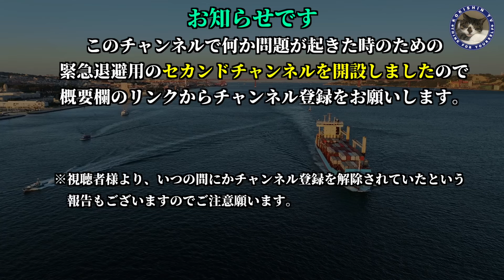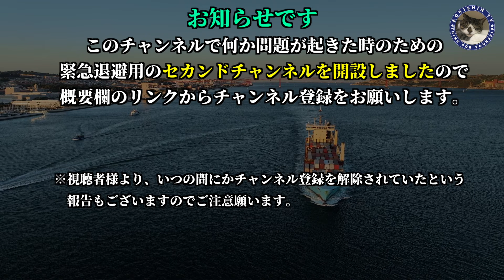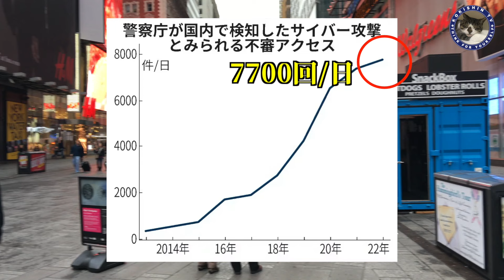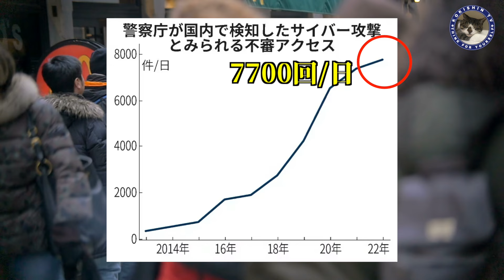【食糧危機】台湾有事の可能性をハマ部隊の幹部が暴露。この情報の信憑性はいかに。#364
今回の動画は、日本に迫り来る危機はいくつかのシナリオがある中で、特に隣の赤い国が起こす争いごとの可能性について触れていきたいと思います。

つい先日、ハマ部隊の高官があの国が争いごとを起こす計画があることを暴露しました。
この発言もひとつの情報戦だと言えるかもしれませんが、その可能性については以前からいくつかのシンクタンクが警告を発してきたことですから、決して目新しいものではありません。
しかし、いつの時代でも世の中が乱れた時に被害に遭うのは庶民です。
安全な場所で政治を動かしている人たちと違い、私たちは自分自身で危機センサーの精度向上と、チューニングをしておかなければ、災難や飢えによって命を落とすことになります。
この動画を最後までご視聴いただき、大難を小難に変え、大峠を乗り切るための参考にしていただけたらと思います。

※ ⇩下段の方で我が家で準備している備蓄アイテムを紹介しています。
※参考動画リンクは下記にございます。
【財務省資料】敗戦後日本の巨額の戦時 国債はどのように処理さ れたのか
★★★【非常時の対策・我が家の使用アイテム】★★★

・簡易トイレ 女性専用 携帯トイレ 立ち小便器

・高吸水性樹脂CP-1 4.0kg【国産良品 10年保存：簡易トイレに最適 400回分】

・簡易トイレ 凝固剤 100回分　個包装

・is-fit(イズフィット) 踏み抜き防止 インソール M

・サンヨー 弁当缶詰 185g 5種セット 牛めし・とりめし・五目めし・赤飯・チキンドライカレー各5缶
参考ブログ

・ブログ内で紹介している衝撃オリンピック開会式映像

・【中央銀行デジタル通貨CBDC】私たちに一体何が起きるのか？天国か地獄か#204

・【中東戦争の真実】イスラエルの行動の裏側にある本当に恐ろしいこと#345

・【アジェンダ2030】備えよ！WEFが仕掛ける試練は今後ますます加速していきます#312

・【中国ウラン汚染事故】被害者多数！中共がまた隠蔽中、偏西風に乗って日本も汚染被害の可能性有り#258

・【パンデミックの兆し】W機関の予告通りか？中国で発生している子供の肺炎増加傾向に注意#307

・【中国肺炎】またあの国から悪夢は始まるのか。それともW機関が描くシナリオ通りなのか。#317

・【強制接種】もはや庶民に選択の自由はなくなるのか？　全体主義の流れを止めなければ56されます#269

・【大不況時代】中東紛争、アメリカ経済破綻、中国経済破綻など同時多発ショックが起きるまでのカウントダウン中#339

・【ホルムズ海峡封鎖】まもなく食糧危機？ある日突然やってくる買い占めについて驚きの事実が判明#323

・【人類最大の危機】全体主義者による世界統一政府樹立の危機！ W機関の陰謀が明らかになりました#278

・【南シナ海危機】ホルムズ海峡だけが日本の生命線ではない。南シナ海を通るシーレーンも中国の脅威に晒されている。#324

・【経済システム崩壊】まもなくアメリカから始まる経済崩壊とはロクでもな輩たちの思惑通りでもあるし、致命傷的流れでもある#318

・【中東情勢緊迫】加熱する中東情勢。ついに海峡封鎖が現実のものとなるのか？#319

・【アメリカ経済ショック】BNPLの甘い罠！生活困窮者に更なる借金地獄でアメリカ経済崩壊は確定的#316

・【中東紛争】イスラエル関連情報に惑わされるな！世の中の混乱はこれからが本番、大切なのは自分の準備体制だ#279

・【アメリカ崩壊】大量の不法移民で国家崩壊！アメリカに追従する日本はどうなる？#314